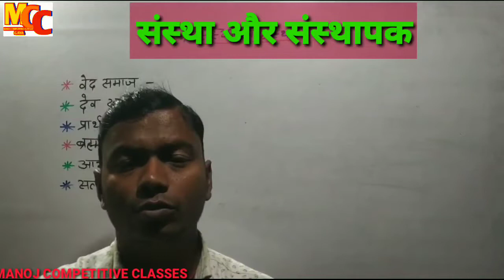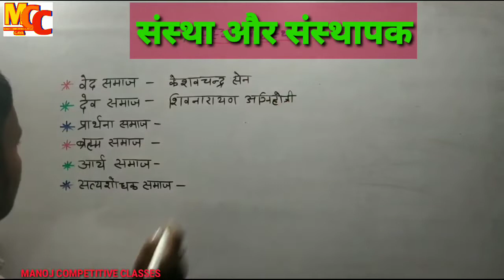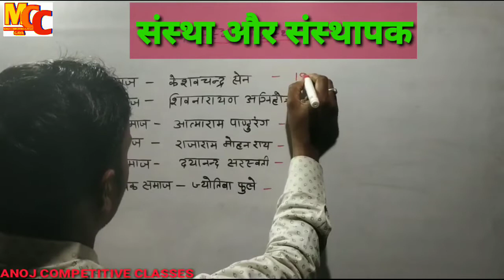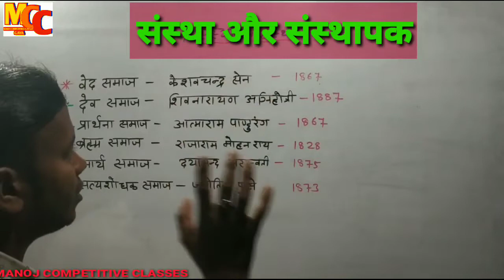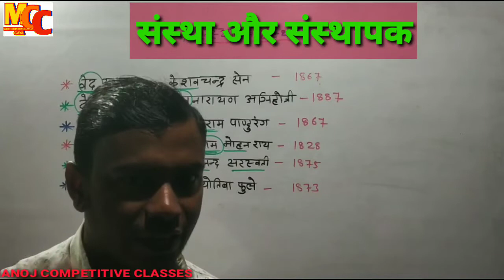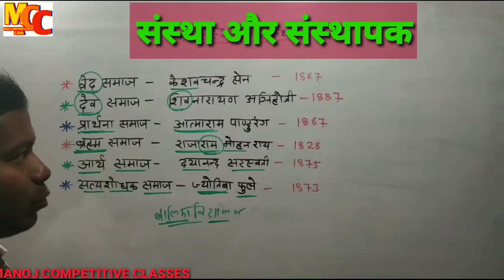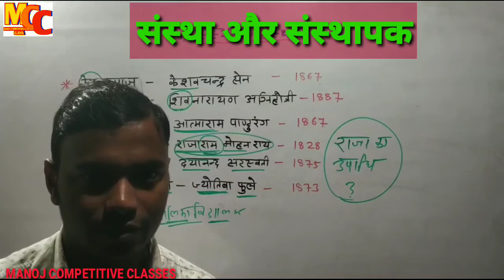प्रमुख समाज और संस्थापक ट्रिक से_Pramukh Samaj or Sansthapak Trick | indian history gk trick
Topic :- सभी समाज के संस्थापक एक ही विडियो में
Subject :- History